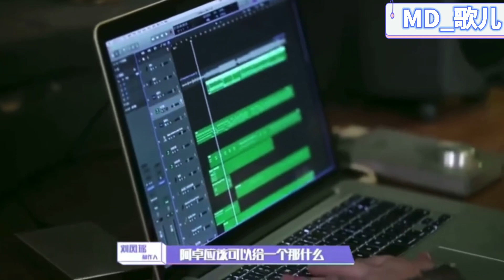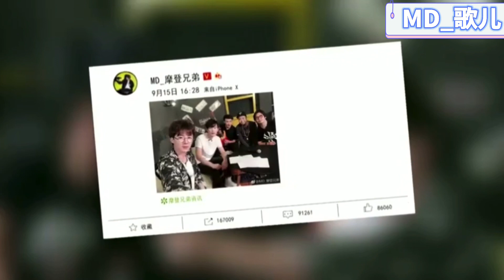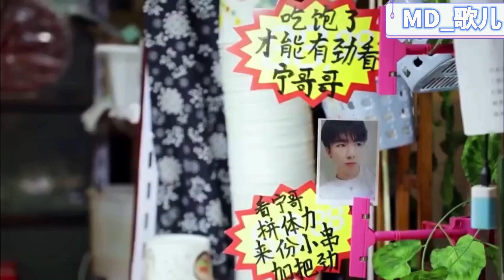摩登兄弟刘宇宁《中国音乐公告牌》选歌花絮